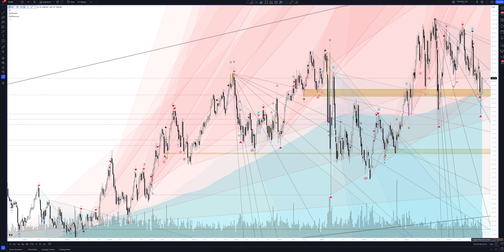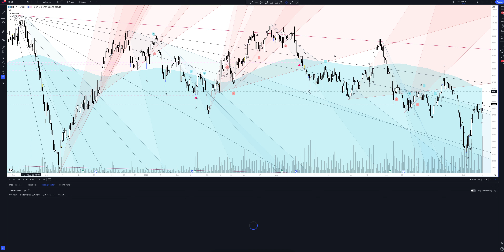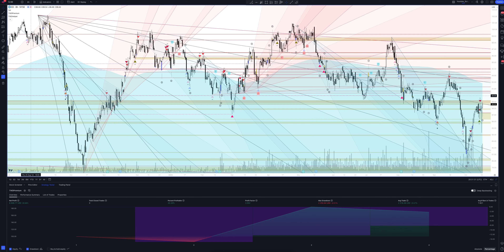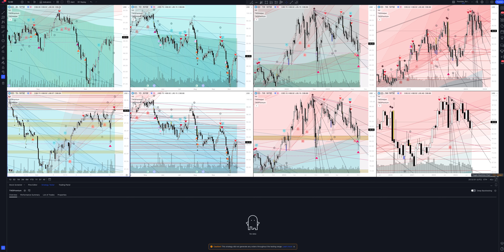Прогноз цены CONSOLIDATED EDISON, INC (Consolidated Edison) на 2024 год | Трейдинг и инвестиции в Co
В этом видео вы увидите полный обзор и профессиональную аналитику Consolidated Edison на всех временных интервалах, а также узнаете покупать или продавать CONSOLIDATED EDISON, INC сегодня и на будущей неделе. Учитывая, что мы проводим анализ месячных таймфреймов для ED - это вам поможет сделать прогнозы любой временной интервал. Будь вы начинающий с нуля трейдер или адепт инвестиций - это видео однозначно даст вам полное понимание рыночной ситуации.

Если вас интересует прогноз Consolidated Edison на сегодня и завтра - смотрите аналитику CONSOLIDATED EDISON, INC на часовом таймфрейме.
Если вы трейдер и вас интересует прогноз цены Consolidated Edison на день - смотрите аналитику CONSOLIDATED EDISON, INC на дневном таймфрейме.
Если вы инвестор и вам нужен прогноз цены Consolidated Edison Inc на неделю - смотрите аналитику CONSOLIDATED EDISON, INC на недельном интервале.
Если вы профессиональный инвестор и вам интересен прогноз цены Consolidated Edison Inc на 2023 год - смотрите анализ ED на месячном интервале.

Вся аналитика сделана с помощью профессионального торгового индикатора The Waved™ Premium. В ней вы найдете торговые сигналы для CONSOLIDATED EDISON, INC, VSA анализ Consolidated Edison Inc, технический анализ ED, сигналы дивергенции для ED, обзор торговых паттернов. И узнаете вырастет или упадет цена в ближайшее время. Consolidated Edison, Inc. работает в качестве холдинговой компании, которая благодаря ее дочерним компаниям занимается бизнесом регулируемой доставки электроэнергии, газа и пара. Он работает в следующих сегментах: Consolidated Edison Company of New York (Cecony), Orange и Rockland Utilities (O & R), Con Edison Clean Energy Furfems и Con Edison Transmission. Консолидированная Edison Co. из Нью -Йорка включает в себя регулируемые электрические, газовые и паровые коммунальные предприятия. Коммунальные услуги Orange & Rockland охватывают регулируемые предприятия по доставке электрических и газовых коммунальных услуг. Компания Condison Clean Energy разрабатывает, владеет и управляет возобновляемыми и энергетическими инфраструктурными проектами и предоставляет услуги и услуги, связанные с энергетикой для оптовых и розничных клиентов. Конечная передача инвестирует в проекты передачи электроэнергии и газа. Компания была основана в 1823 году и со штаб -квартирой в Нью -Йорке, штат Нью -Йорк.